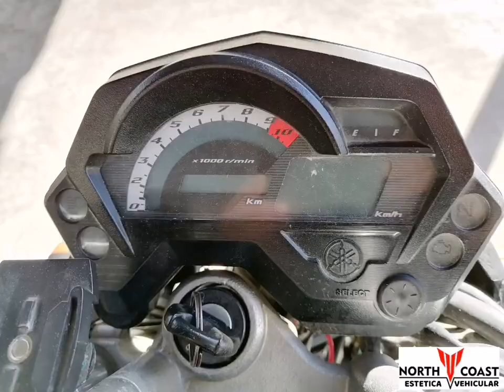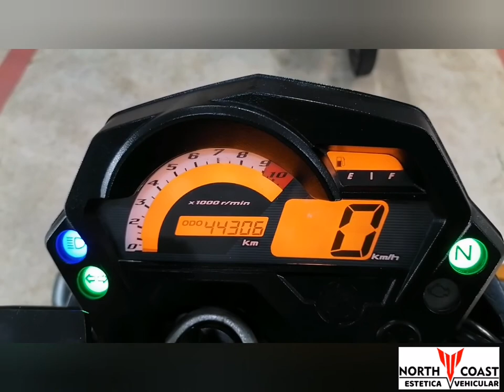Como lavar correctamente tu Yamaha Fazer Fz16 Lavado al detalle detailing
Yamaha Fazer Fz16 Lavado al detalle detailing